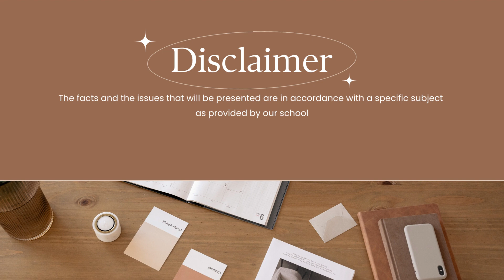G.R. No. L-14683 (Quimsing v. Lachica) [Case Digest Audio]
Persons and Family Relations | Par. 1, Art. 7, Civil Code of the Philippines